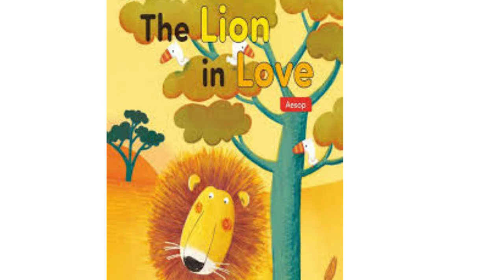Aesop's Fable: Episode 29: The lion in Love. Bangla Cartoon.